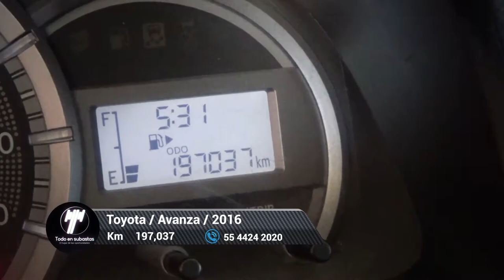Toyota / Avanza / 2016 - 5666